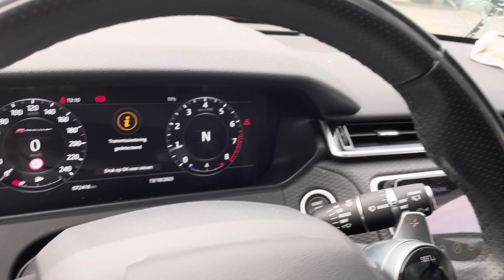Landrover Range Rover Velar R- Dynamic +Pano Full !